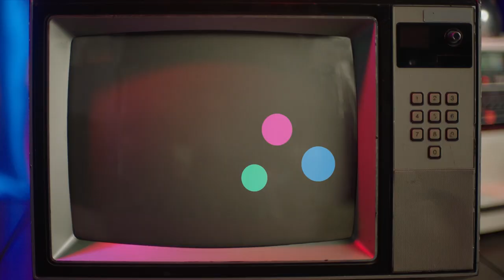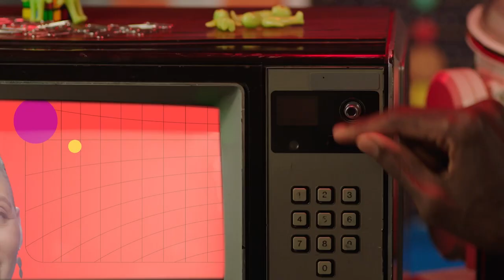2022 Sundance Film Festival | How To Fest Daily: Episode 2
In this episode, Festival director Tabitha Jackson chats with Phyllis Nagy, director of Call Jane (Premieres), and Festival programmer Shari Frilot talks with Jennifer and Kevin McCoy, creators of the New Frontier project The Inside World.

How To Fest Daily is presented by Acura.